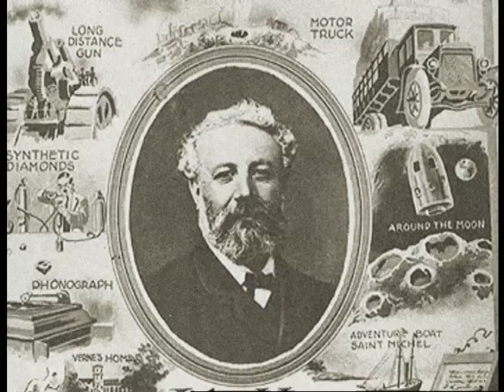Science Fiction - Science Fact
... Space In Bytes: Science Fiction - Science Fact (ESA Lecture Series)

Whether it's "Star Trek", "USS Enterprise", or the iconic space station from "2001 - A Space Odyssey", science fiction has always provided inspiration and ideas for the scientists and engineers that design and build real spacecraft.

The video compares factual and fictional space stations, manned spacecrafts and explains how sci-fi interplanetary travels could inspire future generation of scientists and engineers.

ESA is developing a series of short video lessons (Space-in-Bytes) for upper secondary school students, and their teachers. The extensive use of videos and internet by youngsters today make Space-in-Bytes a perfect combination of both, an attractive and innovative tool to reach out to a broad audience of students.